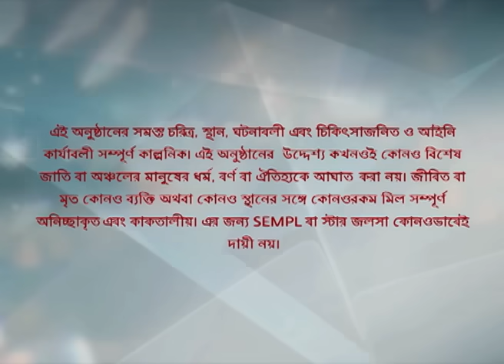I Webisode 216 I Full Episode I আবার দেখুন আপনাদের প্রিয় ধারাবাহিক " বোঝেনা সে বোঝেনা "